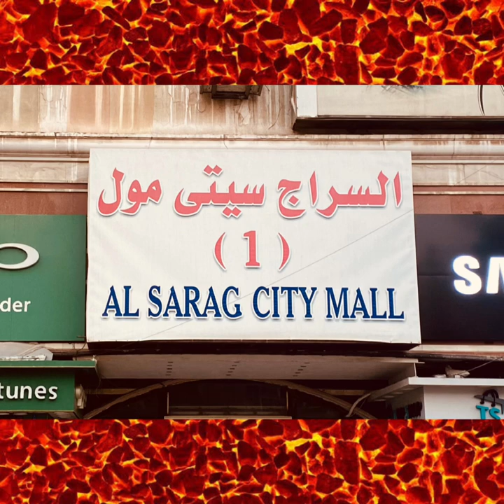LAVA - “El Serag 1” | لاڤا - "السراج ١"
LAVA - El Serag 1 - El Serag EP
لاڤا - السراج ١ - السراج اي بي

El Serag 1 is a Synth-Trap based track. First track of the ep “El Serag”. El Serag EP includes 3 tracks like in real life “El Serag Malls” (1, 2 & 3)

Music Produced By : LAVA
Mixed & Mastered By : LAVA